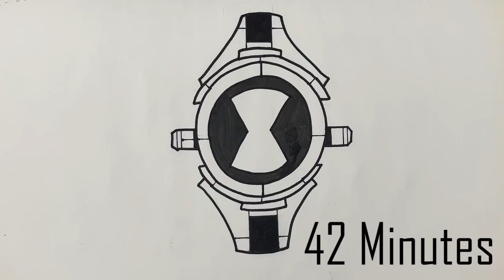I Draw all 10 Ben 10 Alien!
I am a Huge fan of Ben 10. I used to watch this show all the time. In this Video I draw all 10 Classic aliens.

**Comment What Should I Upload Next**

If You Are Looking for quality Videos than you came to the right place. You will find me Completing Games. I will start the games from the Loading screen and try to show you all of the parts (Without Boring Parts). I might also upload random Videos Because I enjoy YouTube.

Upload Schedule:

Friday - ??? or Random Video  [Edited Year 2021]

Except for Friday - Bonus Videos (Can Be Anything) [Edited Year 2021]

My PC Specs:

16 Gb ram